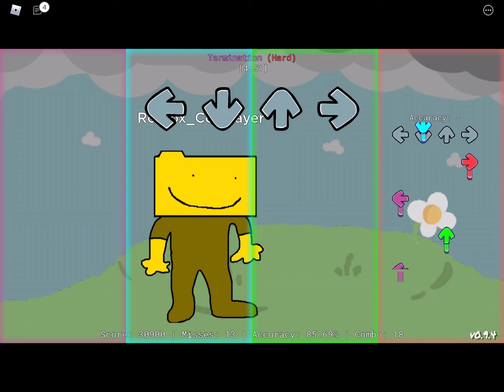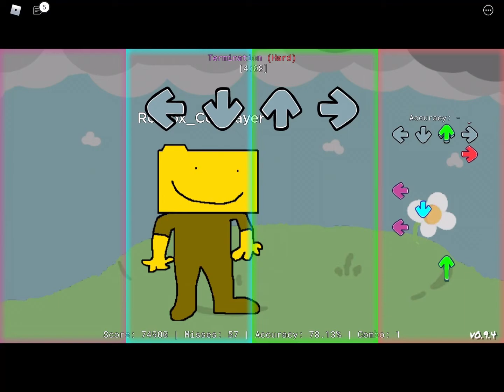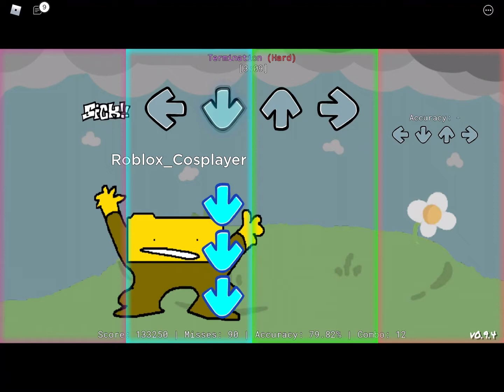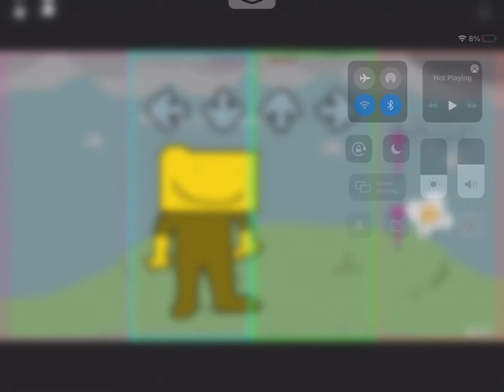Thank you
Remember guys Subs=more content